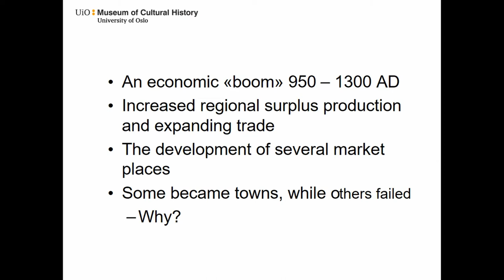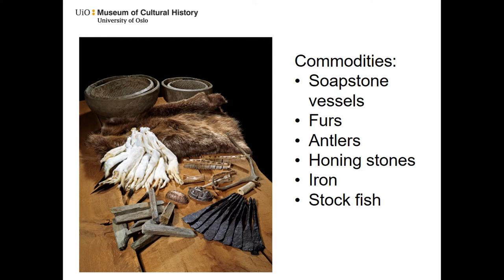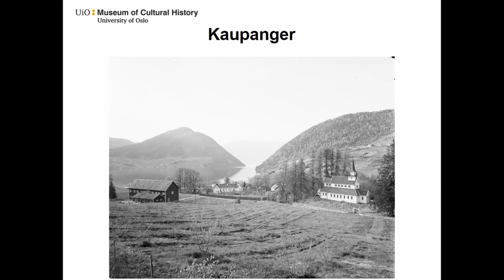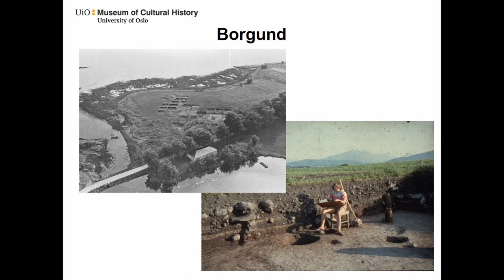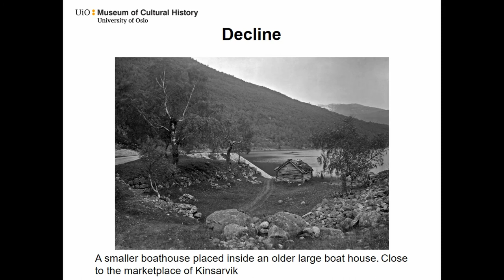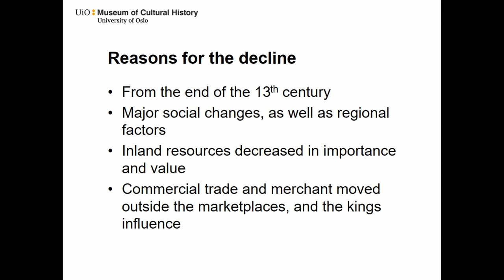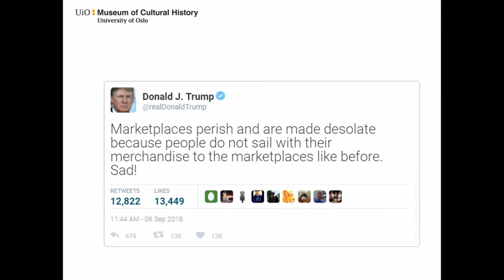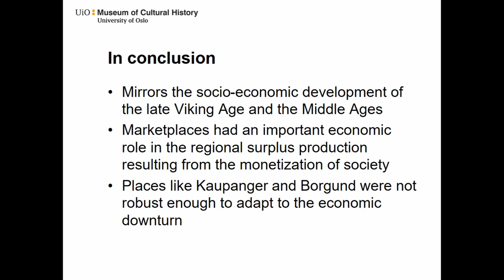FAILED TOWNS IN WESTERN SCANDINAVIAN AD 800-1200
This paper explores local, regional and international factors for the development from central space to urban place in western Scandinavian emphasising the role of inland resources and exchange between the inland regions and the coastal areas, c. AD 800-1200, and why some towns failed while others succeeded. Iron production in the western Scandinavian inland was on a massive scale in the late Viking Age and early Middle Ages and exceed both regional and national demands. Iron did not only constitute a necessary commodity for regions with little iron production, such as the coastal areas of eastern Norway and large parts of western Norway, but played also a significant role in international trade, especially towards Denmark. As such, the inland production of Iron was important for trade and export and played a substantial role in the development of complex economic networks of this period. The growing importance of iron as well as other inland resources such as reindeer hunting meant that the fjords became central places, and some places developed to urban places, like Borgund, Kaupanger and Veøy. However, none of these places lasted as medieval towns. In this paper we examine how cheap Swedish blast furnace iron and resource depletion (reindeer), combined with new stock fish trade-routes directly from Northern Norway to the town of Bergen, changed the centrality of the fjord-bound urban places.

Author(s): Loftsgarden, Kjetil (University of Oslo, Museum of Cultural History)